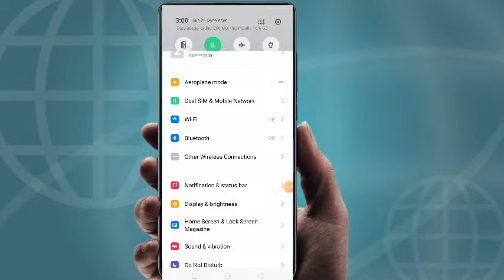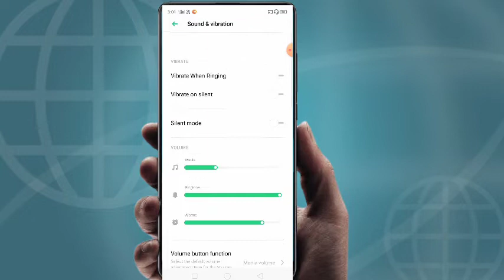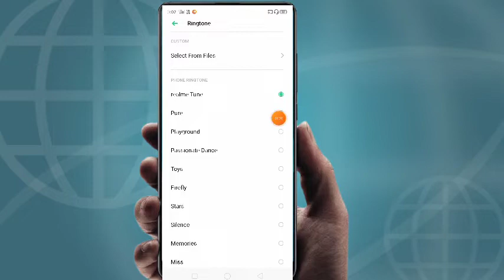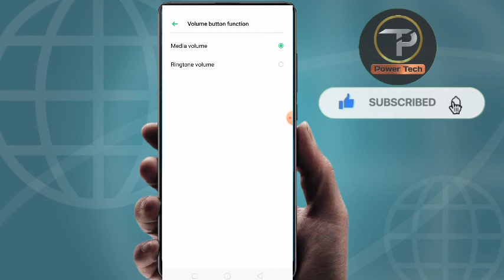Mobile Me Ringtone Kaise Set Kare | Apne mobile me gana ringtone kaise set karen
mobile ringtone
mobile ki ringtone kaise rakhe
apne mobile me ringtone kaise set kare
apne mobile me gana ringtone kaise set karen
oppo mobile me ringtone kaise set kare
kisi bhi mobile me gana ka ringtone kaise set karen
vivo mobile me gana ringtone kaise set kare
jio mobile me gana ringtone kaise set kare
jio ke mobile me ringtone kaise set kare gana